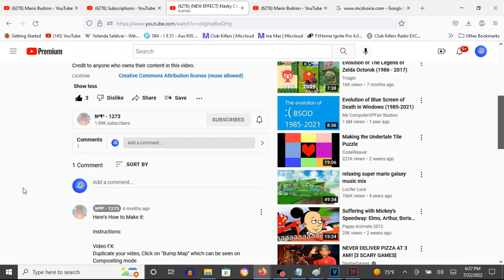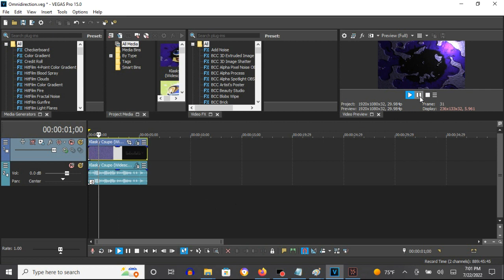How To Make Omnidirection On Vegas Pro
How To Make Omnidirection:

(VideoFX)

First Way:

Top Video:

Compositing Mode: Custom...: Bump Map - Upper-Right Glow

Bottom Video:

(Default)

Second Way:

1st: Bump Map - Upper-Right Glow

(AudioFX)

Pitch: -8 and 1st: Resonant Filter - [Sys] Ringing Chime

elastique
Efficient

-8

1st: Resonant Filter - [Sys] Ringing Chime

Effect by №¶³ - 1273 (Louis Balanon)

(NEW EFFECT) Klasky Csupo in Omnidirection